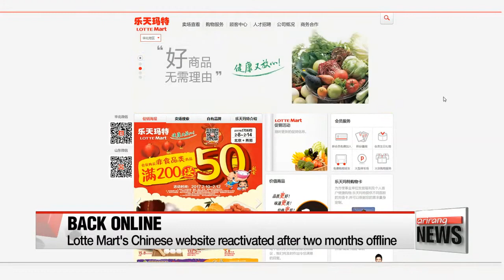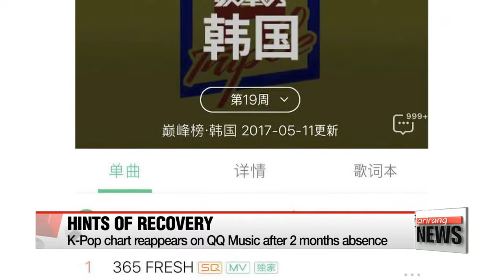Lotte Mart's Chinese website back online after 2 months blackout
중국,사드보복 완화하나…'폐쇄됐던' 中롯데마트 홈피 재가동
China appears to be easing its economic retaliation against Seoul for deploying the THAAD missile defense system on South Korean soil.
Korean retail giant Lotte Mart reactivated its Chinese website on Tuesday after being forced offline for several weeks.
Kwon Jang-ho reports.
Lotte Mart's website in China is back online.
For two months the website simply said it was under repair, but now it has been reactivated and open to Chinese shoppers.
It was originally taken down around the time Chinese authorities halted operations in 74 of 99 Lotte Mart stores in China, citing failures in safety regulations. According to analysts, the shutdown has represented a revenue loss of some 270 million U.S. dollars over the last three months.
Beijing's measures against Lotte fueled speculations that they were a form of retaliation on Seoul's decision to deploy the U.S. missile defense system THAAD to the Korean peninsula.
Although the Chinese government has denied this, it has also expressed its anger and opposition publicly over the deployment of THAAD, saying the missile defense system hurts China's security interests.

Amid Lotte Mart being forced to close its stores in China, other Korean companies, ranging from retail to entertainment, were all hit by suspected economic retaliations as well.
But now, hints of recovery are starting to be seen.
After a practical total ban on Korean entertainment products in recent months, three Korean musicals are set to take the stage in China, the first of which is scheduled to start its run as early as June.
The K-Pop chart section has also reappeared on one of China's biggest music streaming sites, QQ music, after disappearing in March.
Although there is still a long way to fully mend damaged businesses and exchanges, it seems like Seoul and Beijing are gradually taking steps toward recovery.